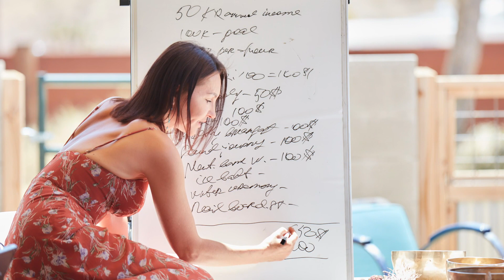Building a Dream Retreat Property for Healing, Recharging, and Rebirth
Hi, my name is Julia, and I am on a mission to create a retreat property of my dreams. A place where people can come to heal, purge, rejuvenate, rebirth, and recharge. It has always been my passion to provide a safe space for individuals to process deep emotions, connect with nature, and discover their higher selves and potential.

For the past few years, I have been running retreats with great success. Witnessing the transformative power of these experiences has inspired me to take a leap and build my own dedicated retreat space. I believe that by having a physical space designed specifically for healing and growth, I can better serve my community and offer an even more profound experience.

The retreat property I envision will be a sanctuary, a haven where individuals can escape the chaos of everyday life and immerse themselves in a nurturing environment. Surrounded by the beauty of nature, they will have the opportunity to delve deep within themselves, shedding old layers and embracing their true essence.

Your contribution and support mean the world to me. With your help, we can make this dream a reality and create a space that will impact countless lives. Together, we can build a retreat property that will serve as a catalyst for personal transformation, allowing individuals to find solace, clarity, and renewed energy.

I am deeply grateful for every contribution, big or small, as it brings us one step closer to manifesting this vision. Let us join hands and embark on this journey together, as we build a retreat property that will be a beacon of healing, growth, and empowerment for all who seek it. Thank you for being a part of this incredible endeavor.